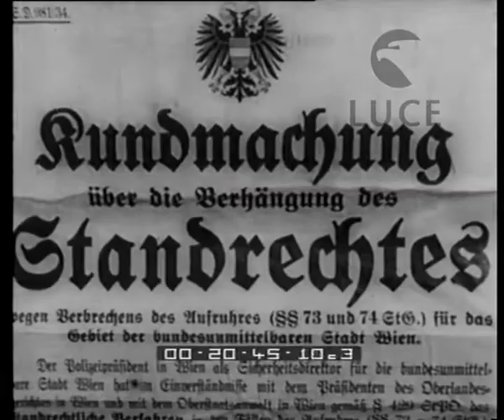Dopo l'assassinio del Cancelliere Dollfuss. Manifestazioni dinanzi al palazzo della direzione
Descrizione sequenze:veduta del palazzo della direzione della polizia con striscione nero che sventola dal cornicione ; tre soldati in strada dietro una mitragliatrice ; entrata di un edificio con scritta:'Ravag' e un soldato davanti ; un soldato passeggia avanti e indietro all'angolo di una strada con macerie in terra ; militari fermi con fucili in terra in una piazza ; palazzo della direzione della polizia con stendardo nero e folla sottostante ; militari nazisti schierati in file ; soldati nazisti camminano a piedi e altri a cavallo per una via ; soldato austriaco dietro una mitragliatrice ; manifesto con scritte austriache ; truppe di soldati nazisti marciano per una via ; piazza antistante il palazzo della direzione della polizia gremita di soldati e di civili ; balcone del palazzo della direzione della polizia con due ufficiali affacciati ; soldati nazisti si avvicinano all'entrata del palazzo della direzione della polizia ; folla di civili manifesta all'esterno ; carro funebre percorre le strade della città ; dal portone del palazzo della Cancelleria esce la bara con la salma di Dolfuss circondata da militari nazisti ; il feretro viene messo nel carro funebre mentre autorità civili e militari assistono ; il carro funebre trainato da cavalli e circondato da truppe di soldati nazisti percorre le vie della città, seguito da autorità tra la gente civile ;